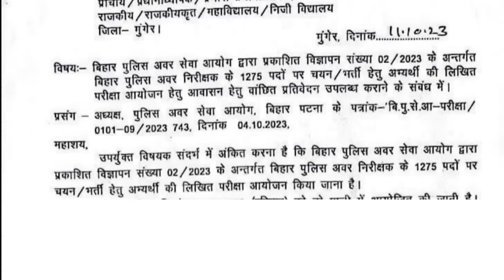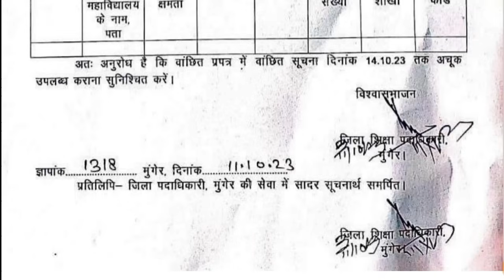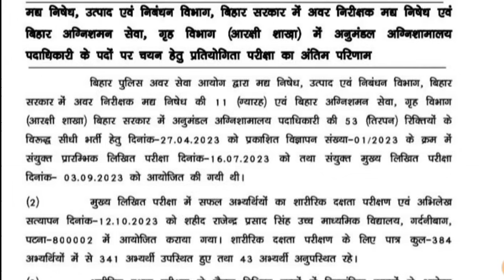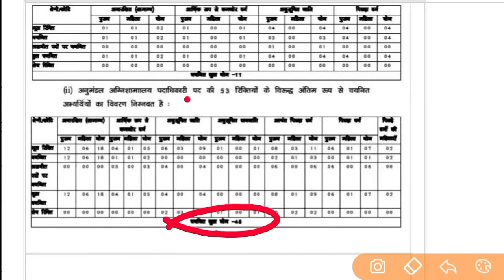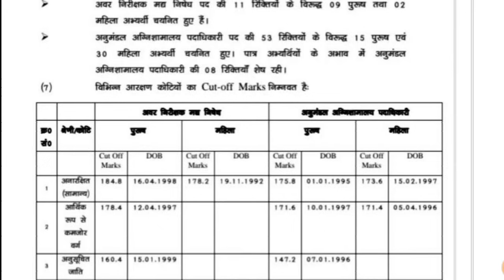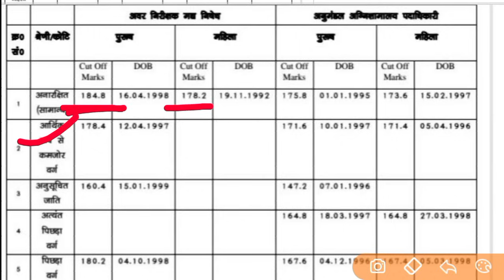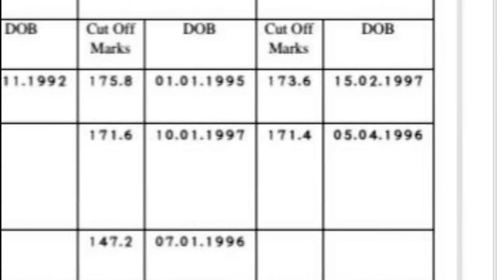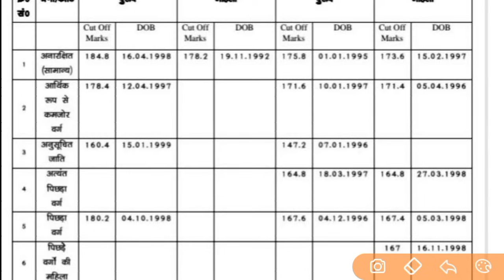बिहार दारोगा भर्ती परीक्षा 2023 // BPSSC // EXAM DATE // CUT OFF रुला देगा 😱 // Bihar Excise daroga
Bihar Excise daroga & Fire service final result out